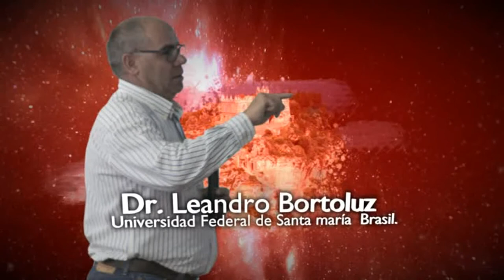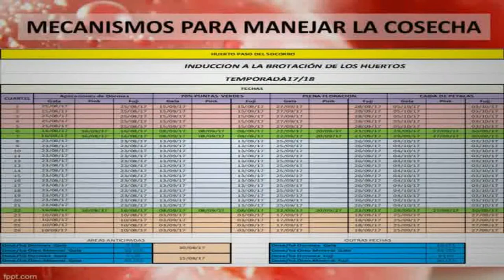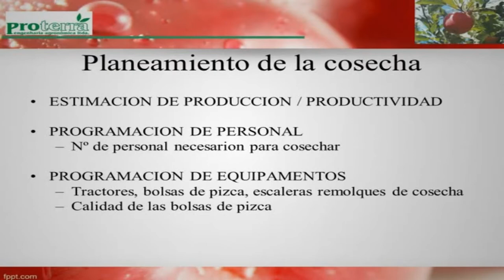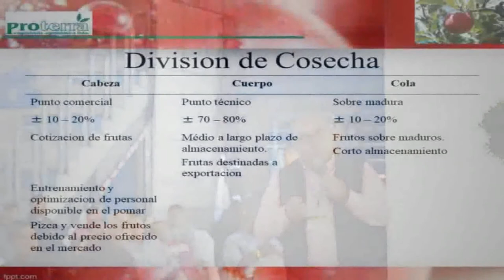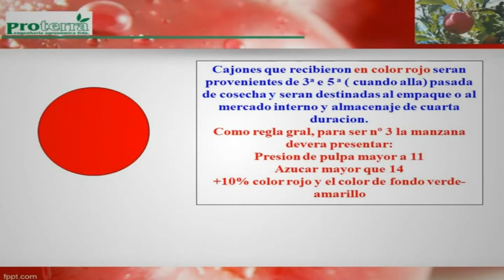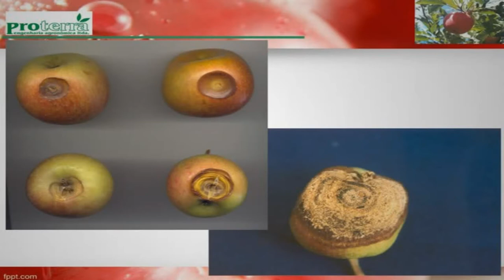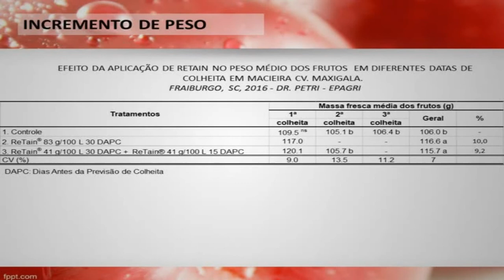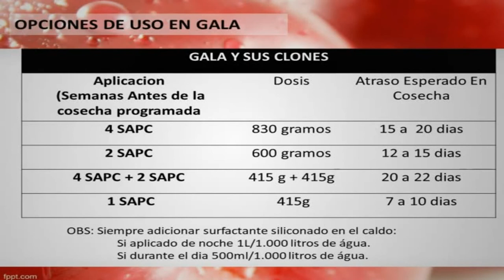Técnicas para el manejo de cosecha de manzana en Brasil - Dr Leandro Bortoluz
Dr. Leandro Bortoluz
Técnicas para el manejo de cosecha de manzana en Brasil.
Universidad de Lavras Minas Gerais, Brasil.